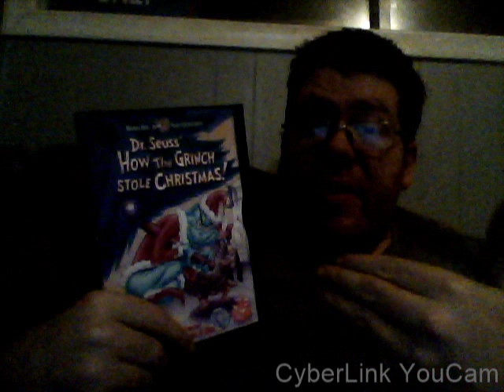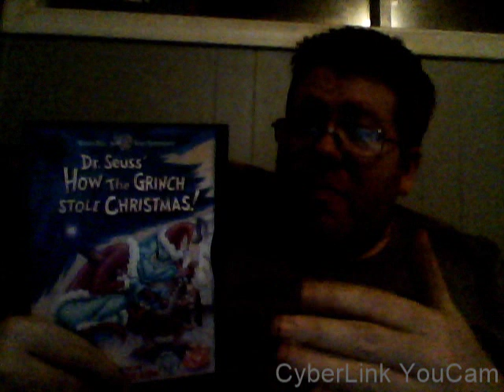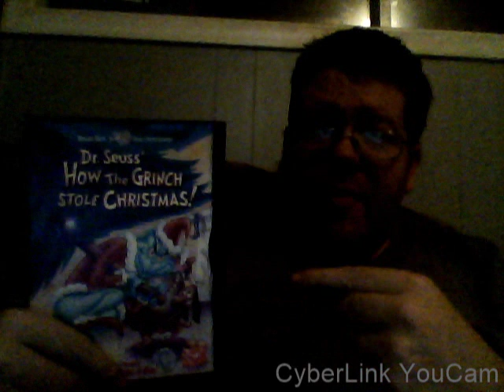Movie Galleria: How The Grinch Stole Christmas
Dr. Suess visits the Galleria for a Christmas Checkup